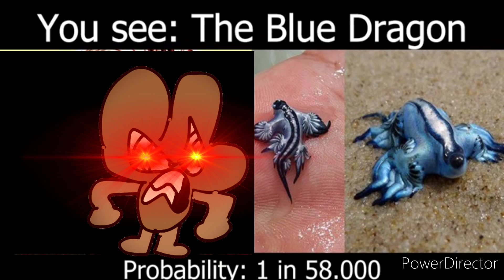4 becoming canny